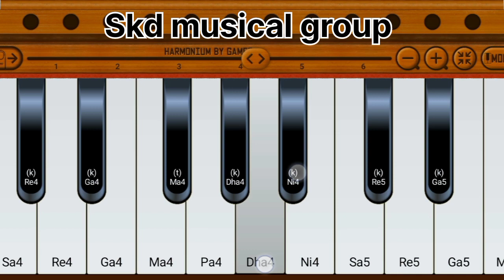Kaun Disha Me Le Ke Chala Re Bahutiya | Easy Play Mobile Harmonium |skdmusical Nadiya Ke Par Song🎹🎹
कौन दिशा में लेके चला रे बटोहिया सुपरहिट सॉन्ग नदिया के पार मूवी मोबाइल हरमोनिया में बजाना सिखे

आप सभी को Skd musical group चैनल में स्वागत है अगर आप सभी को मेरा video अच्छा लगा तो प्लीज आप सभी मेरे वीडियो को ज्यादा से ज्यादा शेयर करे और चैनल को Subscribe जरूर करे और नए नए अपडेट पाने के लिए well icon प्रेस जरूर करे।।।